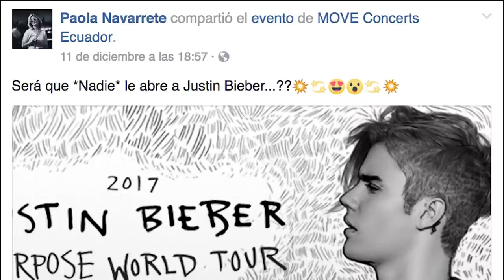LO NUEVO RC - TriReino, FeuceQ, El Adefesio